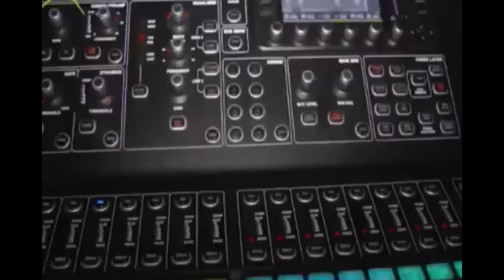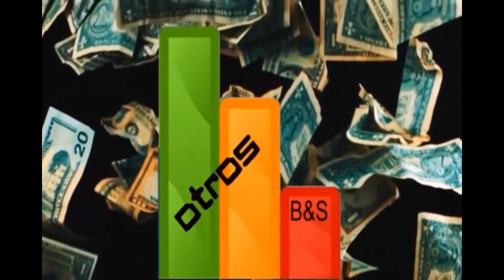𝑩&𝑺 𝑻𝒆𝒍𝒆𝒗𝒊𝒔𝒊ó𝒏 𝒆𝒏 𝒑𝒓𝒐𝒅𝒖𝒄𝒄𝒊ó𝒏 𝒂𝒖𝒅𝒊𝒐𝒗𝒊𝒔𝒖𝒂𝒍 𝒕𝒖 𝒔𝒐𝒎𝒐𝒔 𝒕𝒖 𝒎𝒆𝒋𝒐𝒓 𝒐𝒑𝒄𝒊ó𝒏!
No te puedes quedar atrás 🙌 𝒆𝒔𝒕𝒂𝒎𝒐𝒔 𝒆𝒏 𝒍𝒂 𝑬𝑹𝑨 𝑫𝑰𝑮𝑰𝑻𝑨𝑳 📡🖥️🎙️Nosotros tenemos el mejor plan para ti y para tu negocio 📢 𝑩&𝑺 𝑻𝒆𝒍𝒆𝒗𝒊𝒔𝒊ó𝒏 𝒆𝒏 𝒑𝒓𝒐𝒅𝒖𝒄𝒄𝒊ó𝒏 𝒂𝒖𝒅𝒊𝒐𝒗𝒊𝒔𝒖𝒂𝒍 𝒕𝒖 𝒔𝒐𝒎𝒐𝒔 𝒕𝒖 𝒎𝒆𝒋𝒐𝒓 𝒐𝒑𝒄𝒊ó𝒏!